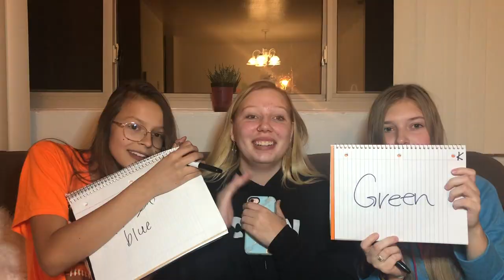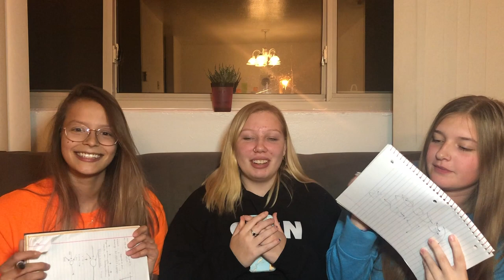WHO KNOWS ME BETTER?? BFF EDITION